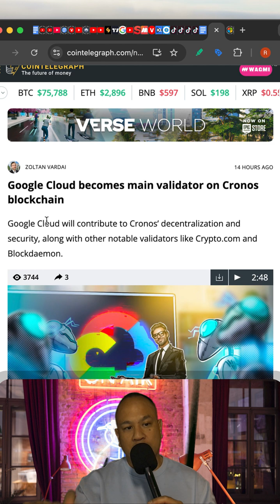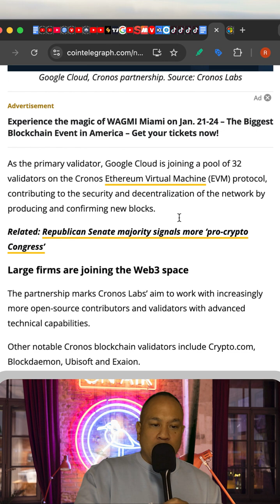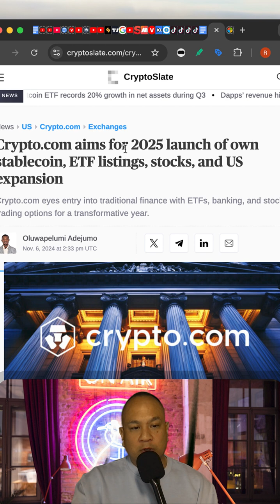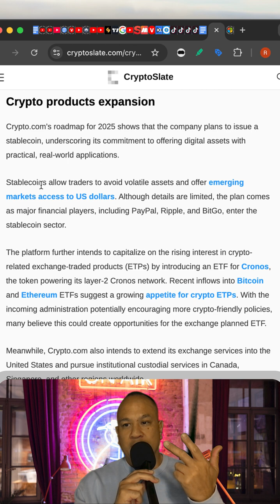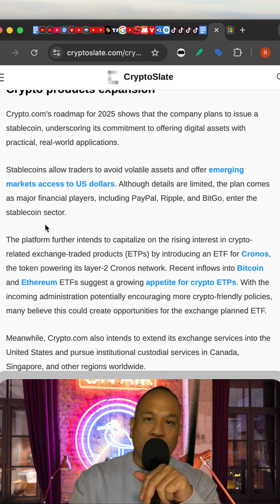Google Cloud Just Took a Huge Step into Crypto as the Main Validator on Cronos Blockchain!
Google Cloud is taking a major leap into the world of cryptocurrency with its new role as a validator for the Cronos blockchain! This move marks a significant step forward for the tech giant, as it looks to tap into the growing demand for blockchain technology and cryptocurrency. In this video, we'll explore what this means for Google Cloud, the Cronos blockchain, and the future of cryptocurrency. From the potential benefits and challenges to the implications for the industry as a whole, we'll dive into the details of this exciting development. So, what does this mean for the future of crypto and blockchain? Let's find out!